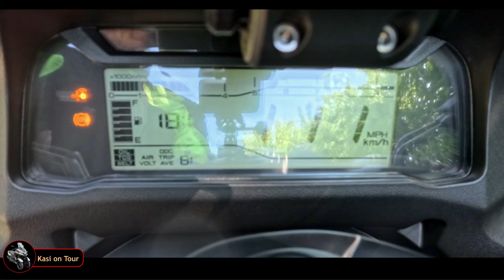Vlog 21 👉 Yamaha Tricity LED Blinker und Positionslicht / Tagfahrlicht 👍👍👍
LED Blinker mit Positionslicht, beziehungsweise Tagfahrlicht bei der Yamaha Tricity verbauen. Aufwändig, aber cool 👌Links zu den Produkten in der Videobeschreibung
In diesem Video verwendet:
* LED Blinker mit Tagfahrlicht
* LED Blinker hinten
* Wiederstände für LED Blinker
* Module für Positionslicht

Links zu Produkten, die ich verwende:
Fürs angenehme Fahren: 🛵
* Motorrad Sitzkissen
* kleine Hecktasche
* Sommerjacke Motorrad
* Sommer Winter Motorrad Roller Jacke
* Windschild Puig mit ABE

Zum Filmen:
* DJI Action 4
* Insta360 AcePro
* DJI Mini 4 Pro
* externes Mikrofon
* Kamerahalterung Spiegel
* Smartphonehalter SP Connect

Für die Wartung und unterwegs:
* Akku Kompressor
* Reifenreperatur Set
* Überzieher Helm
* Motoröl Honda Forza 10W-30
* Motoröl Tricity 10W-40

Mit der Honda Forza 125 fing am 10. Januar 2021 alles an. Durch die B196 Erweiterung war es nun auch mir vergönnt einen großen Maxi-Scooter zu fahren. Auf meinem Kanal findest Du viele Schrauber- und Werkstatt Videos rund um die Honda Forza. Von der Wartung über Anbauteile bis hin zu nützlichen Tipps, die für jedermann leicht verständlich und umzusetzen sind.
Seit Mitte Mai 2024 bin ich auf die Yamaha Tricity 300 umgestiegen, da ich gerne etwas mehr Dampf haben wollte, um zum Beispiel auf der Autobahn schneller und sicherer unterwegs zu sein.
Natürlich wird es auch über dieses Modell, das ein oder andere Video aus Kasis Werkstatt geben.
Ansonsten erwarten dich hier viele Tourenvideos, ob allein oder in größerer Gruppe. Ich nehme euch mit zum Hamburger Hafen, zu meinen Drohnenfilmaufträgen, zu Lost Places Touren oder einfach auch nur mal, um zu cruisen und schnacken.
Wenn Dir der Kanal gefällt, würde ich mich über ein Abo von Dir freuen.
Und nun viel Spaß bei meinen Videos, Kasi